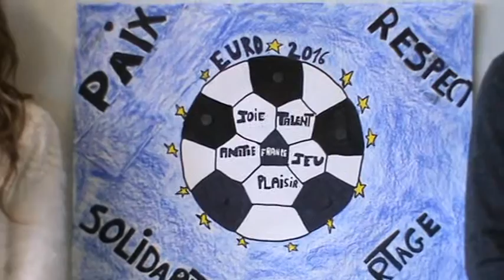Production Mon EURO 2016 Saint Pantaléon Bernou 1/3